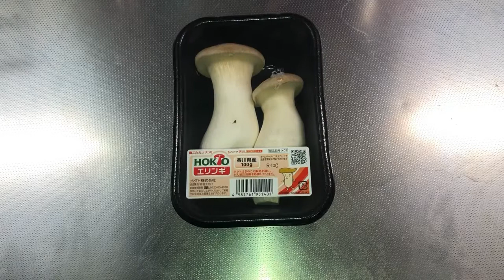太くて大きくてちょっと硬い？立派なエリンギを使ったたこ焼きをやきます。たこなきチャンネル2舟目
エリンギをたこの代わりにたこ焼きに入れちゃいました。
エリンギの食感はたこにそっくり。
たこ焼きと相性がばっちりのエリンギたこなきの焼き方をどうぞご覧下さい。

たこ焼き大好き♪たけやんのたこなきチャンネル2舟目です。
たこなきとは見た目はまんまたこ焼きやけどたこが入ってないやつ〜をたけやんが勝手にたこなきと名づけ、たこに代わる具材を本気で探し、視聴者の皆様においしくて楽しくてお手頃なたこなきライフを送っていただけるよう、全力でチャレンジする番組です。

今回は大きくて太くてちょっと硬い立派なエリンギを使ったエリンギたこなきを焼きました。
食感がたこに似てるけどちょっと柔らかいエリンギはたこなきとの相性が抜群！
難しいことは考えず、空いた時間でさっくり見れる動画となっておりますので最後までご覧になってください。
たこパーリィピーポー&たこなきヤイターのみなさん今宵も楽しいたこなきライフをお過ごし下さい。

※たこなきの名称を使用される場合は必ずたこなきチャンネルに番組登録いただくようお願いします。
※たこなきの名称を飲食店等営利目的では使用なさらないようお願いします。

エリンギ　たこ焼き
エリンギ　たこなき
大阪　たこ焼き
たこ焼き　焼き方